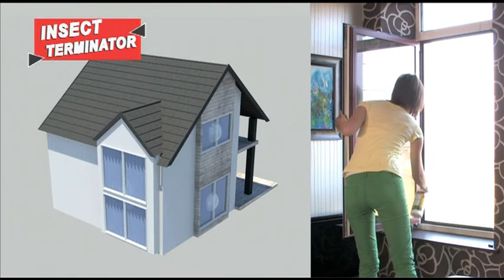Insect Terminator elimina insetti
Insect Terminator 1 Lt. Elimina gli insetti arrampicanti e volanti. Efficace da 2 a 6 mesi a seconda del tipo di insetti e acari messi in contatto e a seconda del supporto utilizzato. Efficace in ogni stagione! Agitare bene prima dell'uso. IN POLVERIZZAZIONE: sulle superfici liscie, ruvide, dipinte o vernicciate, polverizzare sulle zone di passaggio degli insetti (lungo i battiscopa, ingressi di porte e finestre, imposte, persiane, tende). Sui tessuti, tappeti, moquette, materassi, tessuti per arredamento: polverizzare del tutto la superficie da trattare (previamente pulita). COMPOSIZIONE: Permetrina ISO 8g/l. Permetrina ISO 8g/l. Utilizzare i prodotti biocidi con cautela